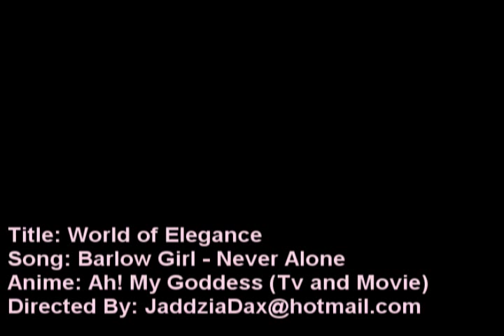Never Alone - An Urd and World of Elegance AMV